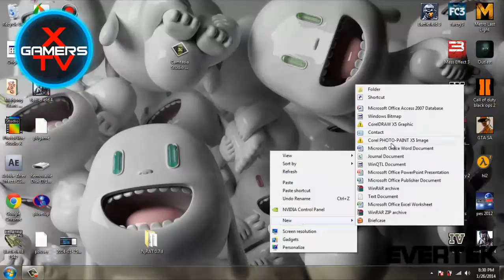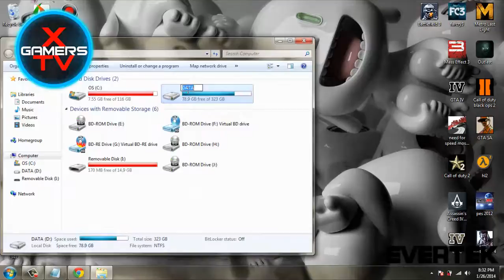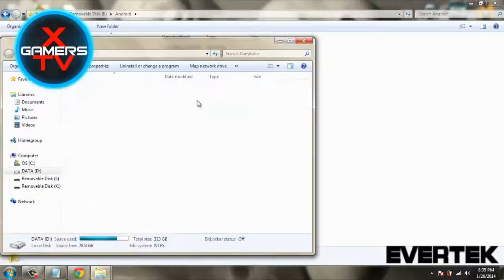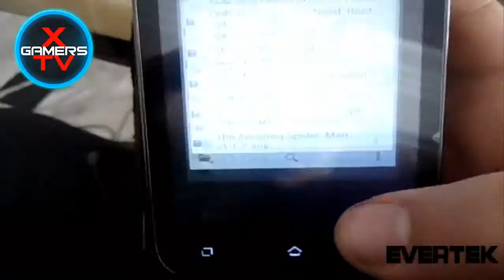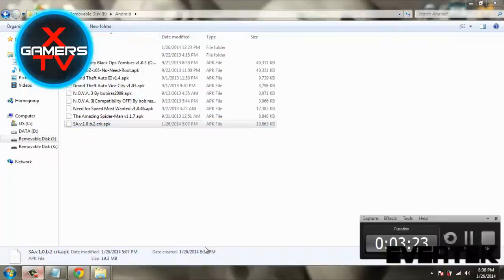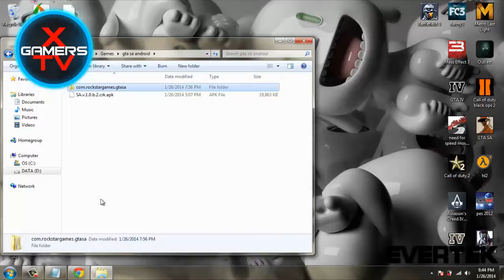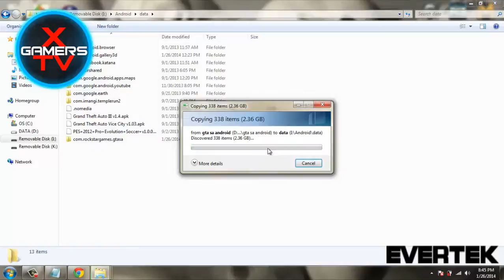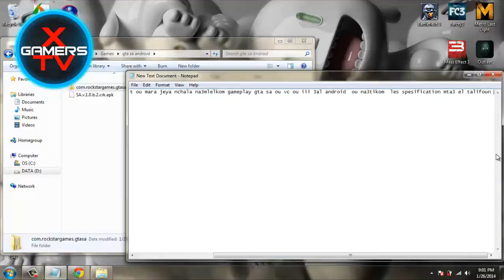How to install gta san andreas on android